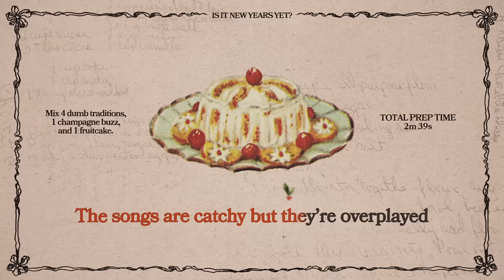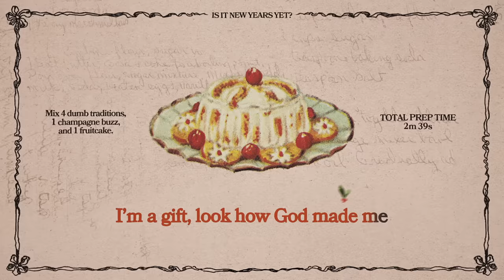Sabrina Carpenter - is it new years yet? (Lyric Video)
Director: Cynthia Parkhurst
Producer: Katie Czerwinski

LYRICS:
I’m sick and tired of this holiday
Not good at being present anyway
The songs are catchy but they’re overplayed
My relatives always know what to say to piss me off
Small talk in the kitchen
Dated, dumb traditions
Who sucks competition
Call it pessimism
December is a prison
It just makes me miss him
Is it New Years yet?
I’m getting bored so can we skip ahead
I just wanna forget
That I’m at home with nobody to hold
I’m dreamin’ ‘bout silver and gold
That champagne buzz down to my toes
Someone, not you
Kissin’ me
Oh yes
Is it New Years?
Santa Santa
Boy you’re the worst
It’s the 25th I wish it was the 1st
Couples all around me
Damn it hurts
Wanna push ‘em in the fireplace and watch ‘em burn
Santa Santa
Why do you hate me
I’m a gift
Look how God made me
Never never get what’s on my list
Fruitcake just makes me sick
Dated, dumb traditions
Who sucks competition
Call it pessimism
Someone, not you
Kissin’ me
Oh yes

Music video by Sabrina Carpenter performing is it new years yet? (Lyric Video).